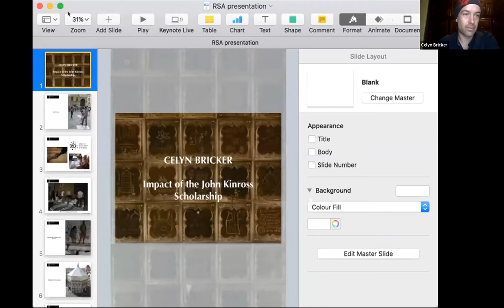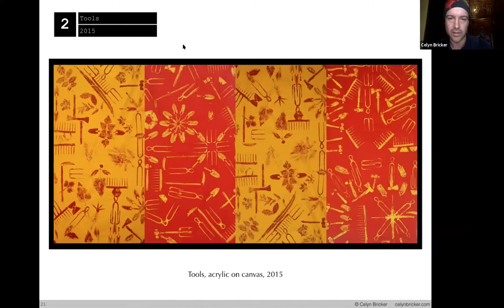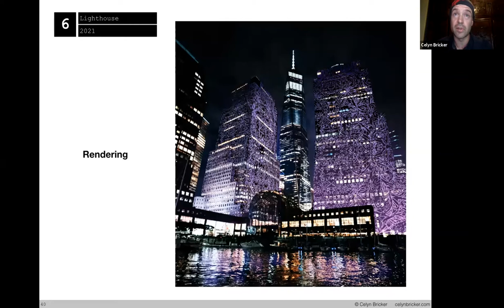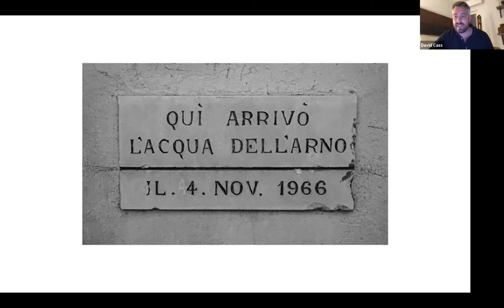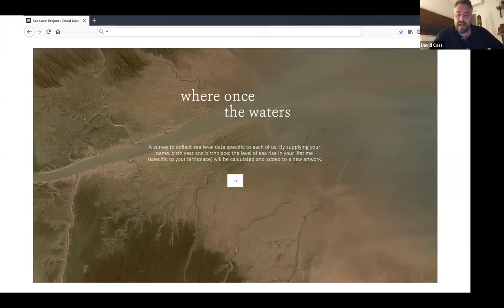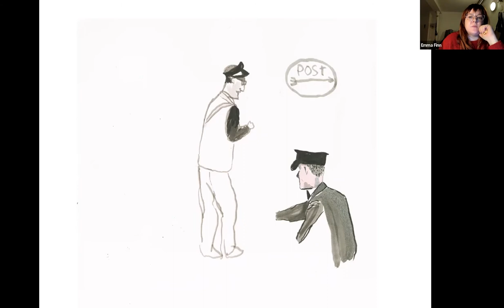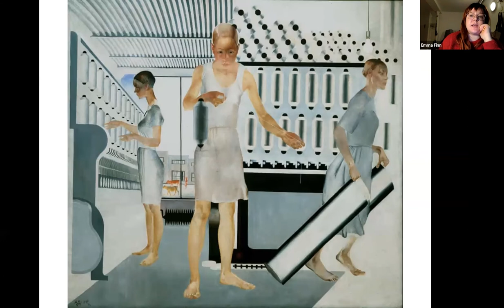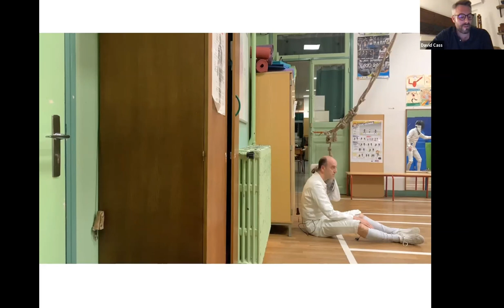Three Scholars – discuss the impact of the John Kinross Scholarship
The RSA John Kinross Scholarships  are awarded to final year and postgraduate artists and architects to spend a period of 6 to 12 weeks in Florence to research and develop their practice.

Chaired by Mary Bourne RSA this online discussion will hear from three diverse artists about the impact the John Kinross Scholarship has had on their work and careers and discuss the benefits of internationalism .

Celyn Bricker is a British visual artist exploring technology and our relationship to nature. He explores these themes across a range of media, working with AI technology as well as painting, printmaking and installation.  Celyn has shown his work widely in Europe, North America and Asia. He has had his work covered in Forbes and was recently invited as a speaker to the World Artificial Intelligence Conference in Shanghai. Celyn is co-founder of CELU Studio, an interdisciplinary art studio that uses art to both communicate and address environmental issues. In his current work, Celyn is developing a kind of glass that can be used to prevent bird collisions with buildings; paintings that are able to remove pollution from the air, and interactive AI artworks that explore our connection with the natural world.

David Cass’ artistic approach is wide-ranging: each project anchored by sustainability and environmental campaign. While painting and construction are the artforms he uses most often, his recent projects also involve photography, writing, audience participation and curation. Bound by their use of gathered and recycled source materials, Cass’ artworks each investigate water in some way. Often, these works explore past examples of extreme weather events, drawing parallels with the climate-change driven weather patterns we’re seeing around the world today. His creative investigation of Florence’s 1966 ‘Great Flood’ is one such example.

Emma Finn is an Irish artist and filmmaker. She is currently a PhD candidate at the Royal College of Art in London, funded by The London Arts and Humanities Partnership (LAHP). Finn’s work begins with seeing the potential in the misfires of irrational knowledge. These misfires can occur when knowledge deviates from societal norms but in doing so, provide absurd but inspiring new ways of seeing the world around us. Using narrative devices, Finn aims to guide viewers to these ripples between reality and invention to open questions around how we communicate knowledge when faced with its surprisingly links to animism, chance and coincidence.